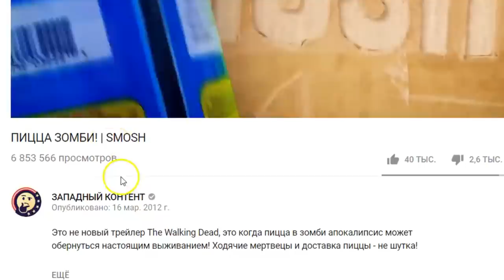РЕВНИВЫЙ РЕЖИССЕР | Anwar Jibawi